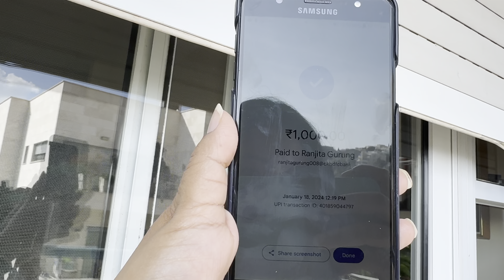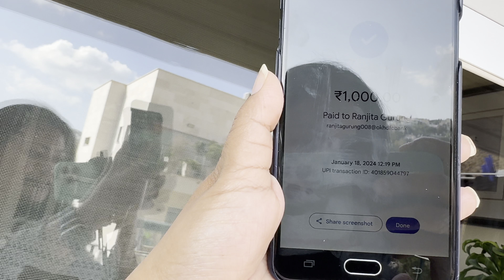How to use Indian sim and googlepay|| phone pay and paytm in Israel life in israel